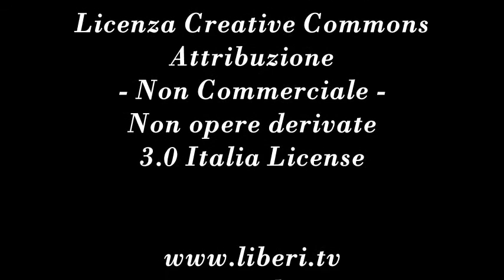Omotransfobia - Il razzismo del nuovo millennio. Con Gianni Geraci de "Il Guado" (gaycristiani.it)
- Spazio Cerit Diritti 17 maggio 2013.
Nella giornata internazionale contro l'omofobia e la transfobia, Riccardo Cristiano conversa con Gianni Geraci de "Il Guado" Gruppo di riflessione su Fede e omosessualità -- Milano
A cura di Riccardo Cristiano, dell'Associazione Radicale Certi Diritti.